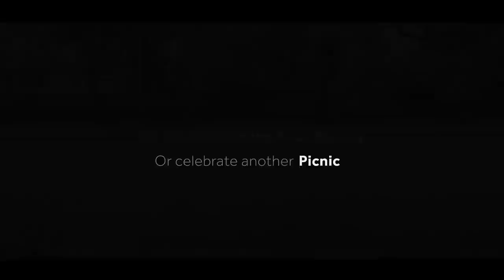Picnic Ft. Kumud Mishra, Smita Tambe, Adarsh Gourav | Being Indian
PicnicÂ is a warm, fuzzy, slice-of- life way of looking at Death, which is otherwise so morbid, and presents a more comfortable, pleasanter way of coping.

 Featuring :- Kumud Mishra, Smita Tambe, Adarsh Gourav
 Produced by :- Culture Machine
 Directed by :- Yazad Anklesaria
 Director Of Photography :- Mithun Gangopadhyay
 Assistant Director :- Preetham Gadapa
 Make up & Hair :- Sandeep Limbachia
 Marketing:- Drishyam Films

 Culture Machine & Team:
 Being Indian Head :- Mark Benjamin
 Written by :- Raghav Raj Kakkar, Kashyap Kapoor
 Edited by :- Amar Nirmal, Amir Patni , Arunava Basu Roy Chaudhuri
 DI :- Amit Mishra
 Graphics :- Rahul Sukumaran
 Art Direction :- Radhika Kini
 Talent Team :- Shweta Shetty, Mehul Vadodaria
 PR Team:- Upkar Singh, Pooja Nair
 Production Team :- Nirbhay Kumar, Ankit Manta
 Marketing :- Nikhita kini & Being Indian Team
 Design Team: Mallika Tripathi, Pratiksha Chauhan, Dipty Kumari
 Sound Design and Mixing :- Ankur Shrivastava